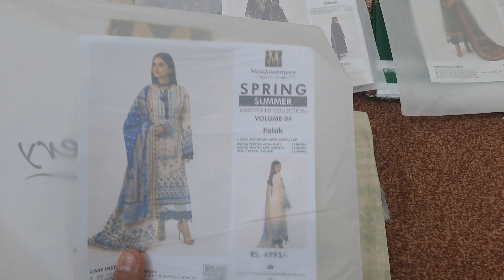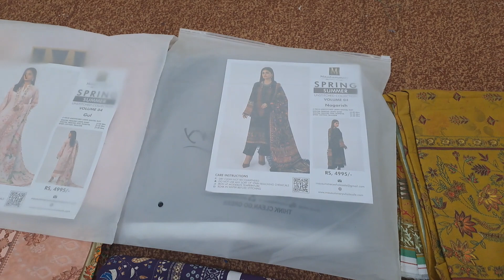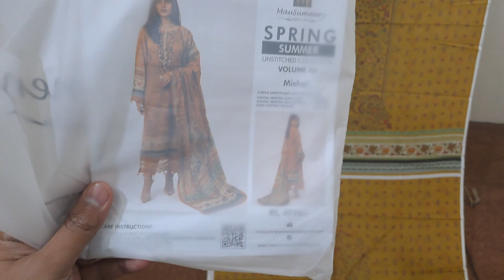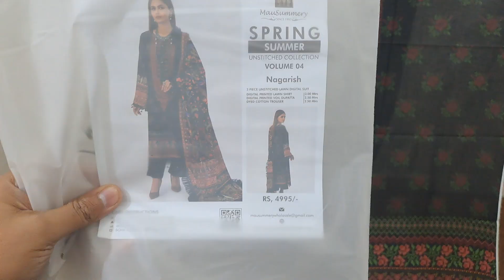mausummery lawn collection volume 4|printed lawn suite |summer collection at huge discounted price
*Mausummery vol 4 2023*
•Digital PREMIUM LAWN printed shirt
•DIGITAL PRINTED
VOILE DUPPATA
•Dyed trouser
Retail 4995
11Designs 2 SET IN Box 📦